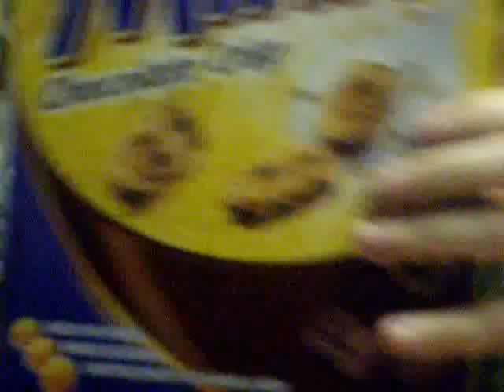Filming Tom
me and sandy filming tom because all the best stuff on my camera comes from tom coz he's such a coolboy